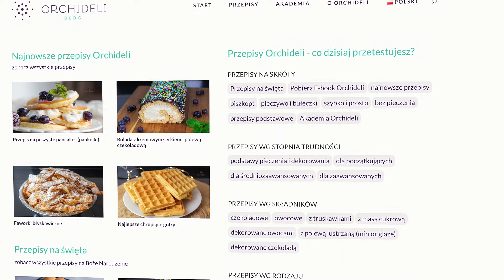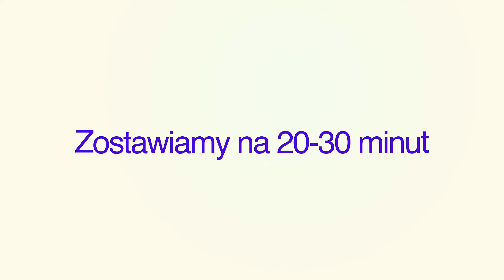Proste, szybkie oponki 🍩🍩